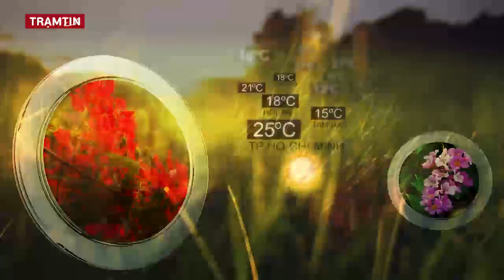Dự báo thời tiết hôm nay, ngày mai 4 tháng 3 năm 2022 | Tin Bão Mới Nhất